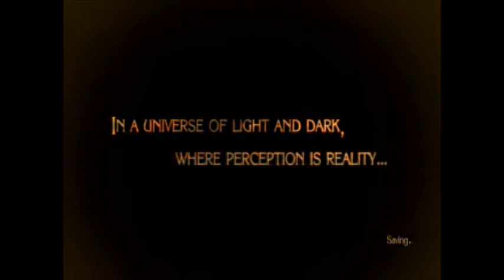Bayonetta - Part 1: The Vestibule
Sup peoples, here's the beginning of my new playthrough, Bayonetta. At first, this game was pretty sour with its technical issues that plagued it at launch for the Playstation 3. Thanks to an update though, the game is tons of fun, even though the difficulty can be a bit punishing on any difficulty level. Anyway, we start with one of the more crazy story openings in gaming, for this part is more of a tutorial than anything else. Enjoy!

Developer: Nex Entertainment
Publisher: Sega
System: Playstation 3